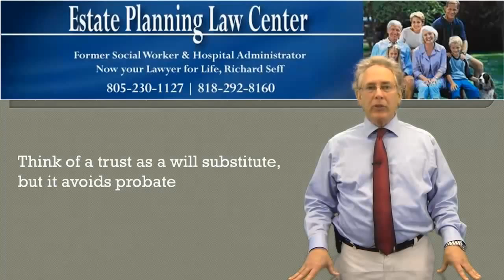Perfect Estate Planning And Wills Northridge, CA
An additional characteristic of the best kind of lawyer is true dedication to the group technique in estate planning. A great estate planning lawyer acknowledges that every participant of the planning group (including the investment advisor, the insurance policy professional and the Certified Public Accountant) is essential to the success of the plan. The best lawyer will certainly involve the other experts in the long-term relationship you have to the degree that you are comfortable with that plan.

Legal records are insufficient. Even files that have actually been composed from thorough therapy and also are custom-made to fulfill the one-of-a-kind demands of the customer are not nearly enough. Papers standing alone are like the proverbial car without gas.

The documents' guidelines only apply to assets that are appropriately had.

For instance, a will just controls those points had in the person's name-- not collectively. The reliable just manages those things owned by the trustee of the depend on. An irrevocable life insurance reliable works just if it is effectively funded with an ideal insurance plan. Advanced entities require cautious balancing of possessions for maximum performance. Precise valuation of your business interests is vital. New planning tools often call for added accounting as well as tax suggestions.

Financial and also insurance coverage advisors, along with accountants, supply the energy that is needed to aid make sure that ideal economic properties are assigned as well as funded correctly, supply required assessments and also income tax return, and also provide the means for proper balance within the strategy. The estate planning lawyer you work with ought to not only identify these truths, however be collective and collegial with the some experts that are providing these points.

Each member of the interdisciplinary group gives a cross-check for the other participants. If there is dispute amongst the specialists on a method or its application, it can be reviewed and exercised in between them as a team. Nevertheless, estate planning is both a fine art and also a scientific research. In this way, you are served with consentaneous arrangement among the experts as opposed to getting contradicting guidance from several sources. Shared respect and clear procedures will certainly define the interdisciplinary team that is working well together. Each employee will know precisely what is expected of him or her, and communication with each other and also with you will be constant and clear.

As discussed, the appropriate type of lawyer will certainly be concentrationed on a long-term (even multi-generational) relationship you as well as your household. Therefore, the lawyer will not have a transactional strategy to the estate plan, but instead a process approach. An estate plan is never truly done until the individual doing the preparation has actually died as well as every guideline for each recipient of every subsequent generation has been accomplished. Those which mention the plan in the past stressful ("They did their estate plan ...") may have a shortsighted point of view.

5023 N. Parkway Calabasas